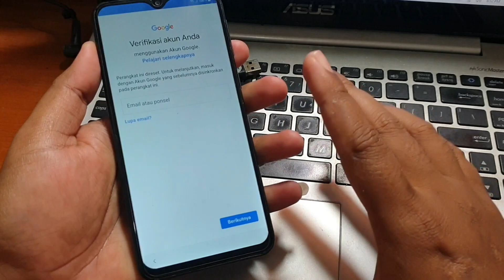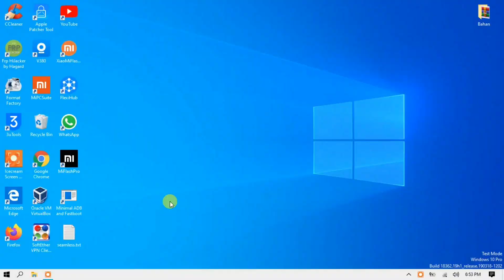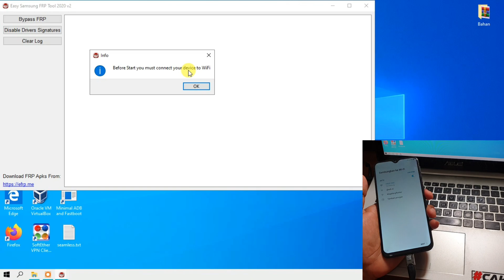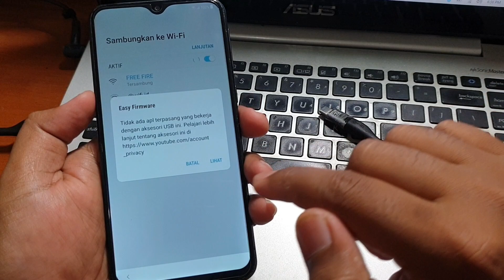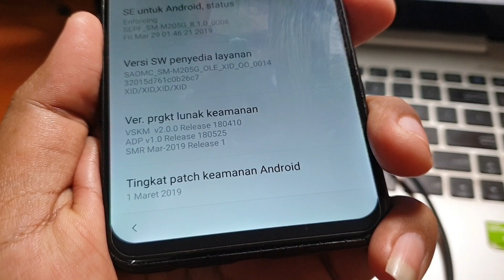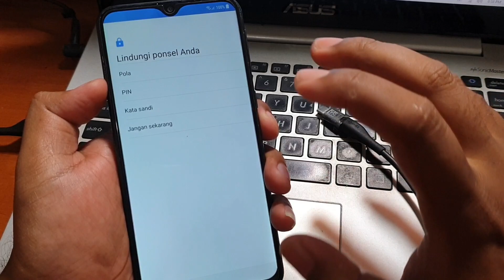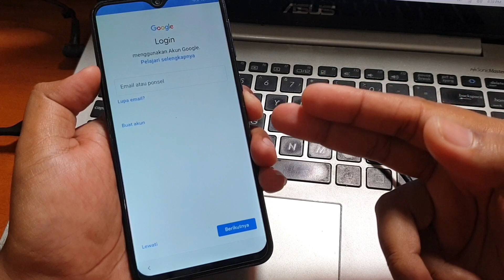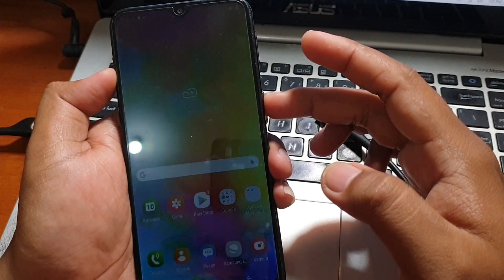Bypass Frp Samsung M20 Security lama gratis mudah lansung coan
Bypass Frp Samsung M20 Security lama gratis mudah lansung coan. tutorial ini khusus untuk security versi dibawah agustus 2020 jadi bisa diselesaikan dengan mudah cukup mengganti kunci layar melalui pin windows. untuk driver dan tool bisa diunduh pada tautan dibawah ini.

Password : magelangflasher